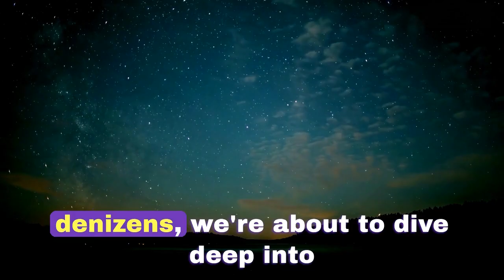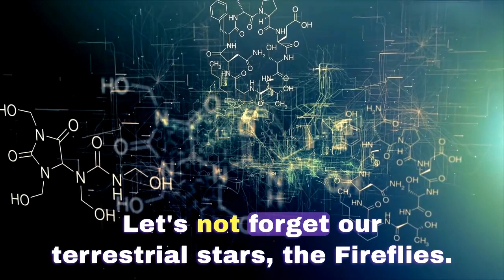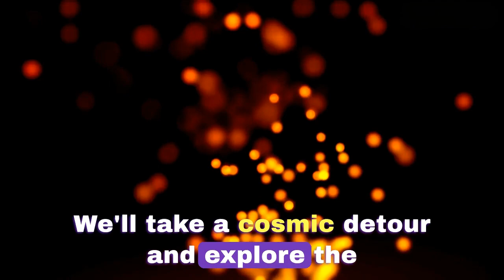Bioluminescence Unveiled: Nature's Glowing Wonders | SmarterSunday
Explore the mesmerizing world of bioluminescence in our latest episode! Join us as we unveil the secrets behind nature's living light shows, from the depths of the ocean to the enchanting dance of fireflies. Prepare to be captivated by the magic of bioluminescence – where the ordinary becomes extraordinary. Every Sunday is "SmarterSunday" on Dailymindblown, and this illuminating journey is not to be missed!